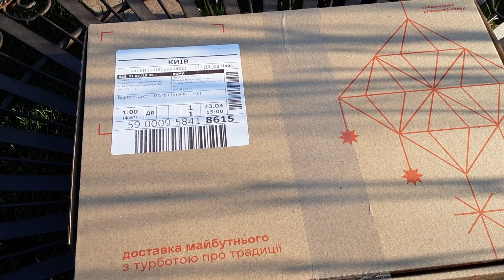Посилка з однією хостою.